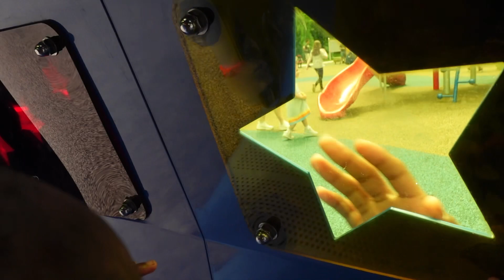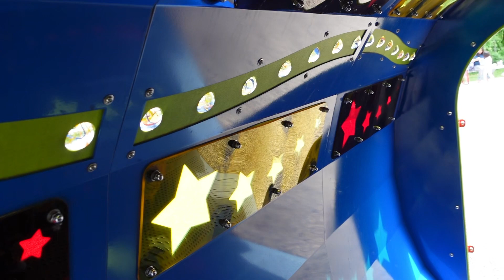FUN IN THE SUN ☀️ FAMILY DAY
Come spend the day with us!! Fun in the sun, day!!

Location: Dodge Park 5, Commerce City